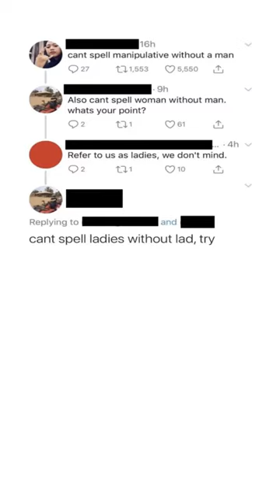Boys Vs Girls Memes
We don't take any credit for memes in this compilation.

Best Christmas memes ￼.

christmas in united states
merry christmas greetings
the original christmas specials collection
christmas biltmore
christmas in new england
christmas goodies
mercedes benz christmas commercial
christmas home tours
the 12 sleighs of christmas
how many hours until christmas
santa claus delivering presents
the year of the perfect christmas tree
christmas around the world usa
christmas coloring videos
a wish to be a christmas tree
publix christmas commercial
christmas tours
christmas word scramble
inspirational christmas videos
christmas walking tour
christmas toys
christmas exercises
best christmas towns in the world
holiday living christmas tree
christmas in hong kong
christmas in nottingham
the christmas guide
christmas novena
christmas treat boxes
stetson christmas commercial
life cycle of a christmas tree
christmas sale
christmas clipart
santa express christmas train set
how winston delivered christmas
christmas walk
funny christmas videos for church

framed christmas tv art

christmas frame tv art

christmas kolam
christmas frame

christmas muggulu

christmas status for whatsapp
christmas status

merry christmas background

christmas wishes

christmas art

offensive memes
texting story deku
what if deku texting story
deku as texting story
izuku texting story
offensive memes ylyl
what if deku
fnaf
deku in texting story
deku texting stories
the amazing digital circus
deku as
jujutsu kaisen season 2 episode 16 reaction
bad bunny ia
tottenham vs chelsea
lethal company
sticking your gyat for the rizzler
piers morgan bassem youssef
fact of animal

no nut november meme 2023
nnn
insane deku texting story
no nut november animation meme
shorts
memes
dank meme
dank memes
nnn memes
deku au texting story
what if naruto
memes that if ylyl
jungle of meme
racing into the night
my ordinary life x i got no time
think fast chucklenuts
bentellect apology
minecraft mobs in real life
largecat
my singing monsters memes reaction
sanic clones memes
memes kaha se download karte hain
deku texting story
xenogenesis
cat memes
tous les memes
roblox memes
dank memes
memes i found on discord
clones memes
wall street memes token
memes kahan se download karen
wall street memes presale
wall street memes project
mrbeast
offensive memes ylyl
animation memes
clean memes
discord memes
memes i found on the internet
dankus memecus
dankie herman kleinhans
dunk contest
try not to laugh dantdm
big boss funny memes
funny cat memes
cat memes
instant regret compilation
master duel
roblox car crash compilation
thug life token
wall street millennial
wall street trapper
pikamoon